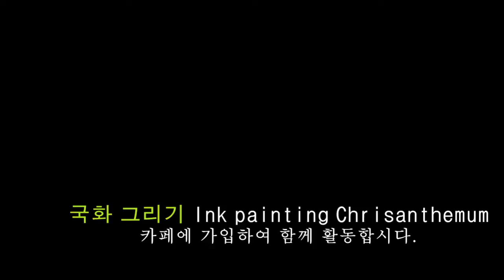하늘밭 수묵화 교실-국화 채색하기 Ink painting Chrysanthemum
수묵화, 한국화, 동양화, 사군자, 화조화, 산수화, 풍경화를 그리는 요령을 시연해 보이고 있습니다.